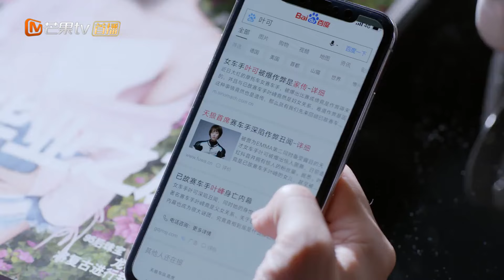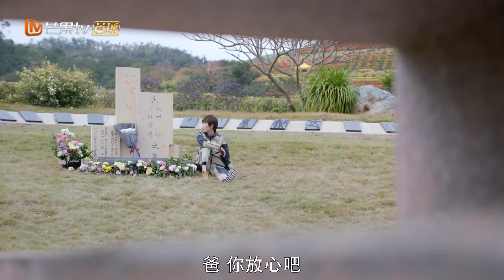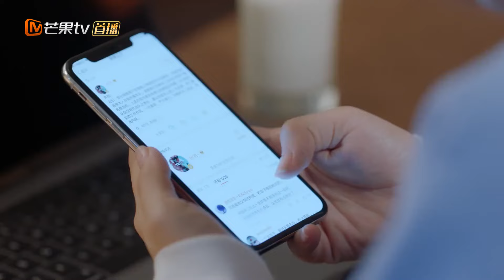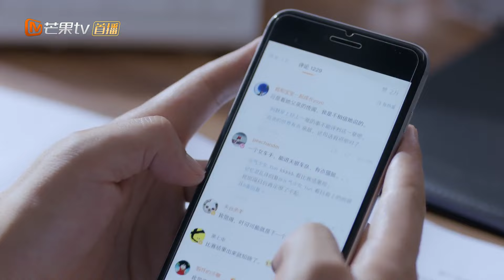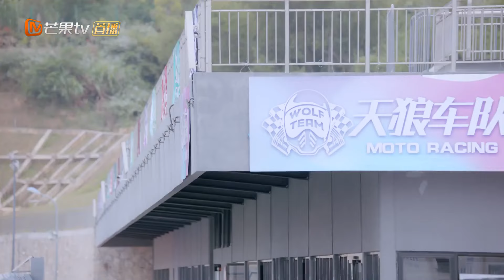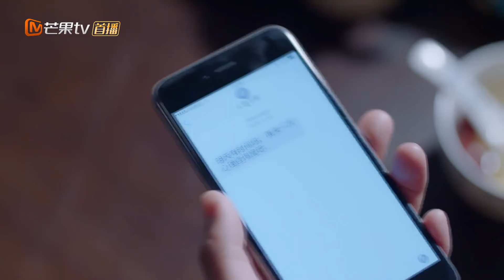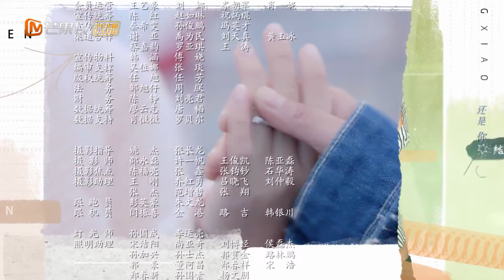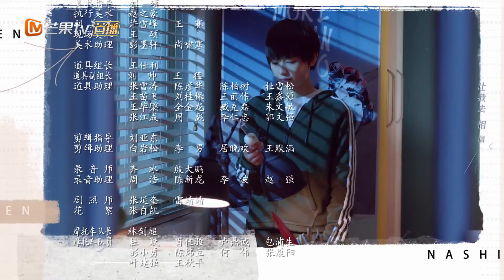【ENG SUB】《那时的我们 We At That Time》第21集 阿力向叶可表白【芒果TV青春剧场】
简介：该剧讲述的是叶可与高中闺蜜纪之夏阔别多年后重逢，叶可正为了成为优秀的摩托车女赛车手而努力，与此同时，纪之夏也即将与未婚夫钟远展开新生活。之后，纪之夏因遭受钟远的家暴与纠缠离家出走，被叶可、唐晓、萧然等众人收留，从而展开一系列真实而灵动的故事。

导演：胡意涓
主演：刘雅瑟 / 孙艺宁 / 徐可 / 李泽锋 / 李茂 / 林辰唏
类型：青春 / 爱情
制片国家/地区: 中国内地
语言: 汉语普通话
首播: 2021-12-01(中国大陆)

0:00 加入会员《那时的我们》抢先看8集！
01:36 片头
41:48 片尾曲